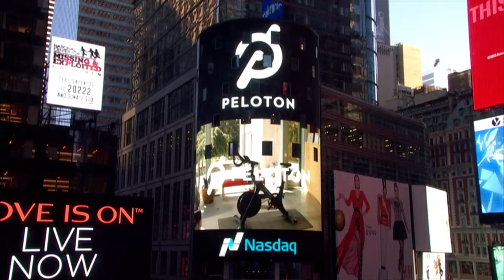Peloton Rings Nasdaq's Closing Bell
The Peloton team rings Nasdaq's closing bell on January 4, 2016.